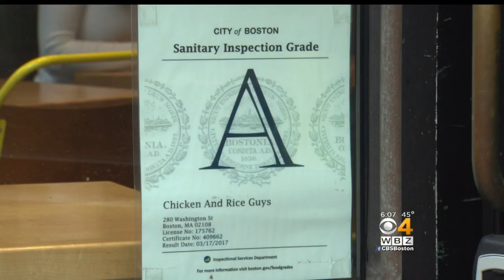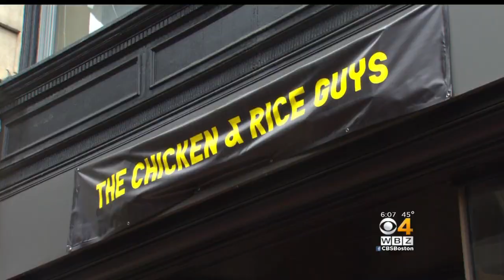Chicken And Rice Guys Are Open For Business Again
The Chicken and Rice Guys are serving customers again, but their trucks are still being checked. WBZ-TV's Paul Burton reports.